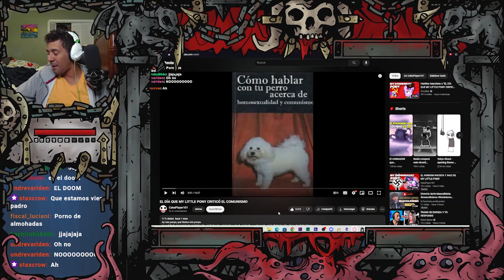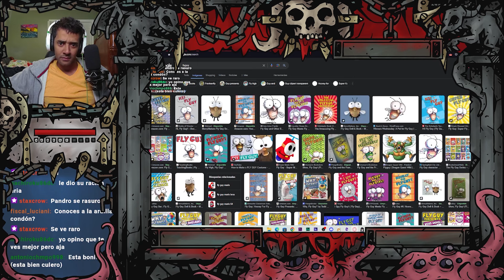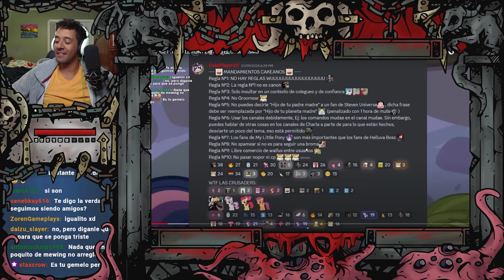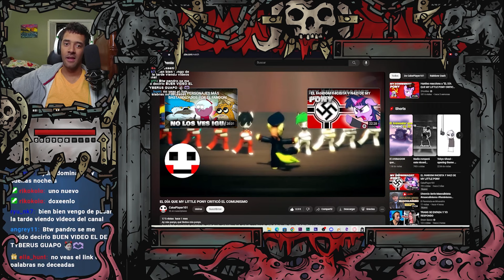Reaccion: EL DÍA QUE MY LITTLE PONY CRITICÓ EL COMUNISMO // CakePlayer101